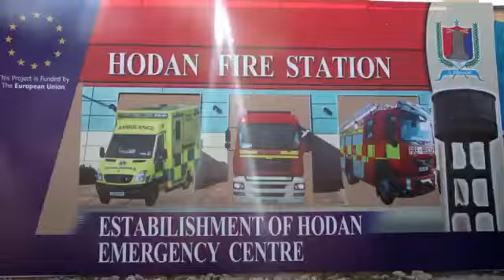Daawo Gudoomiyaha Gobolka Dhagax Dhig Xarun Cusub oo Dab Damis Ah